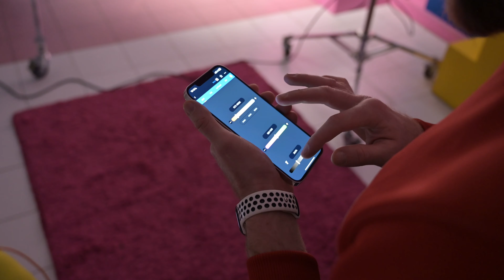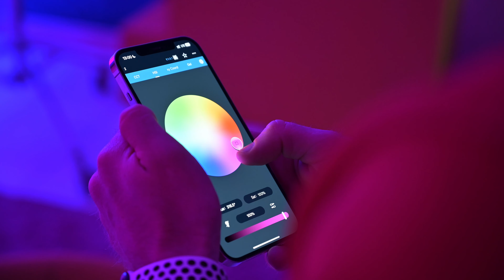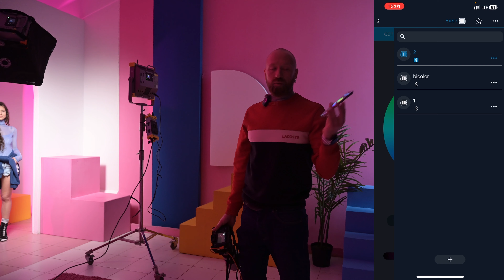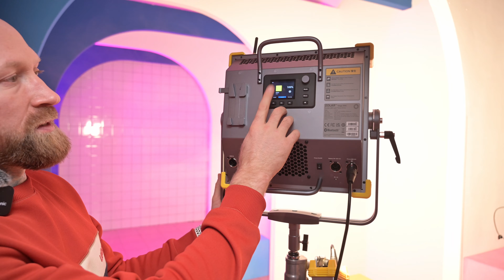Обзор светодиодных панелей Z Cam Zolar Vega 30C и Toliman 30C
В новом впуске ProСвет мы будем работать со светодиодными панелями от компании Z Cam – Zolar TOLIMAN 30C и Vega 30C. Наверняка производитель Z Cam будет знаком всем своими модульными кинокамерами, а вот светодиодный свет — это абсолютная новинка, разработанная с учётом потребностей кинопроизводства. Смогут ли светодиодные панели Zolar составить конкуренцию другим многочисленным производителям? Разбираемся в обзоре.

- Фотограф Павел Молчанов / @molchanovphoto
- Модель Сабина Балясова / @sabinella27

Таймкод:
0:00 Начало
0:48 Фотосъемка
3:38 Про приложение для смартфона
4:20 Фотосъемка с тремя приборами
7:48 Основные особенности Zolar
12:25 Съемка видео
14:15 Заключение